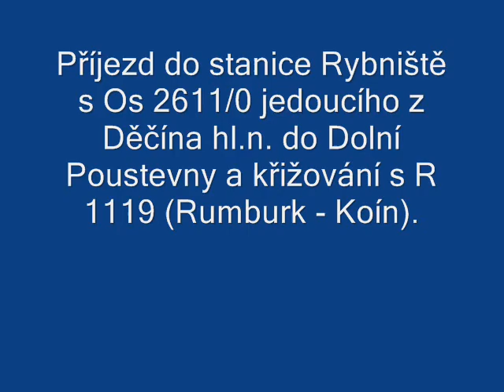Rybniště příjezd, odjezd a křižování Os 2611/2610 a R 1119.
Příjezd 814+914 Helenky s Os 2611/2610 (Děčín hl. n. - Dolní Poustevna) do stanice Rybniště, kde na tento vlak čeká protijedoucí R 1119 (Rumburk - Kolín) 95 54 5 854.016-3 Píšťalka a ABfbrdtn  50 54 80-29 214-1 Olin.